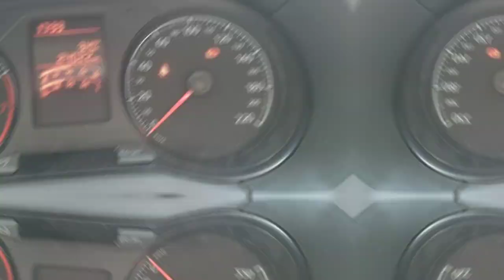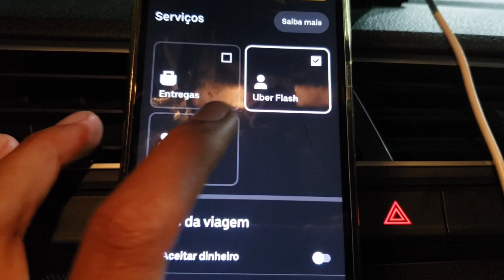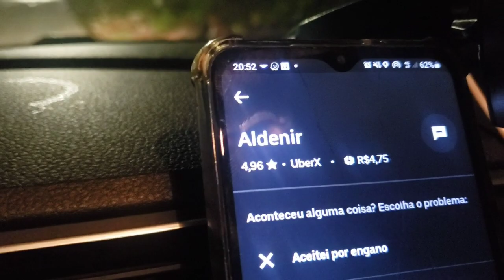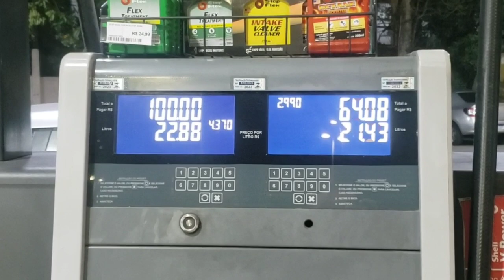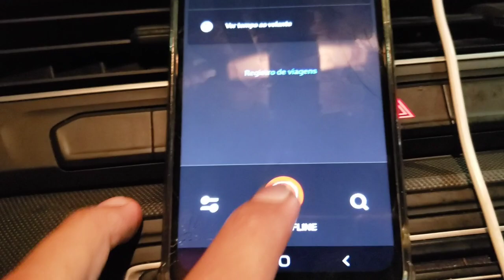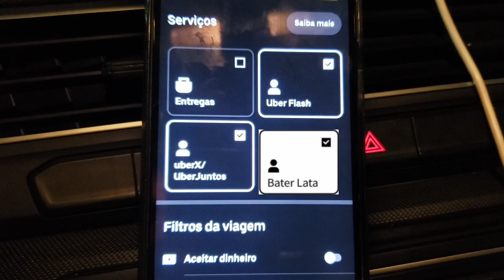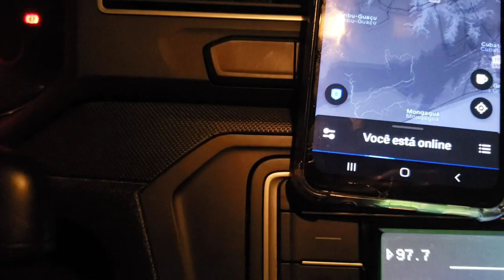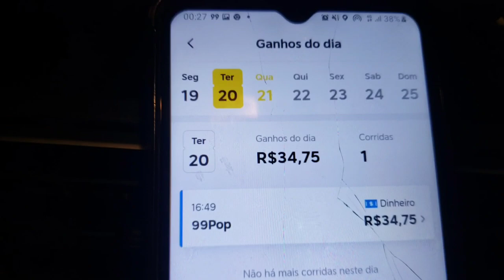🔴NESSA EU ME DEI MAU👎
uber destino definido função destino uber 2.0 testei esse destino da uber e adivinha oque deu !!!

Seja um motorista parceiro link de cadastro a baixo ↙️

**Cadastro uber**
quero ser motorista

**Já tenho cadastro e quero voltar**

💳Maquininha mercado pago a melhor máquina de cartão pra motoristas de app↙️
 maquininha Point Mini Chip e Kit código QR e Pix.
crédito e débito e faça seus negócios com a Point crescer.

uber insano conteúdo diários sobre aplicativos uber 99 e indriver nesse canal eu relato e mostro na pratica como é ser motorista de aplicativo